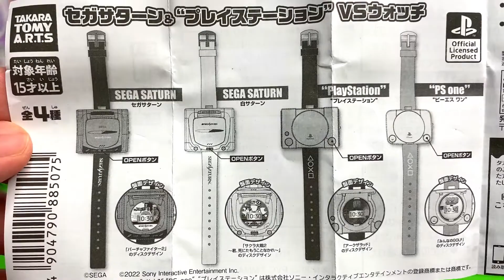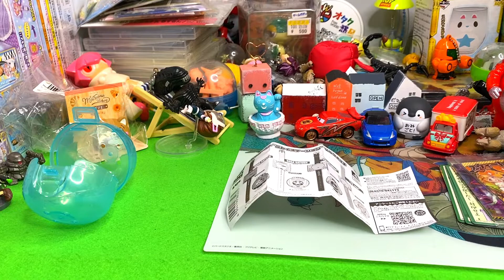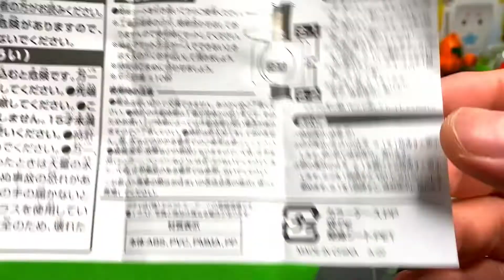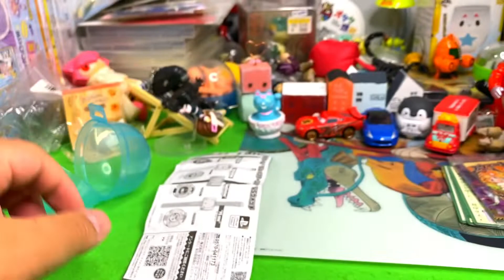【ガシャポン】セガサターン＆プレイステーションVSウォッチ 1回400円クオリティー高いぞ！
駿河屋
ボードゲーム◆ゴジラ カードゲーム 激突超怪獣 メモリーバンク混乱作戦

ソフトビニール専用塗料 Vカラー(VCOLOR) VC-30 シルバー

BANDAI(バンダイ) ウルトラ怪獣シリーズ97 ブースカ

仮面ライダーリバイス 変身ベルト DXリバイスドライバー